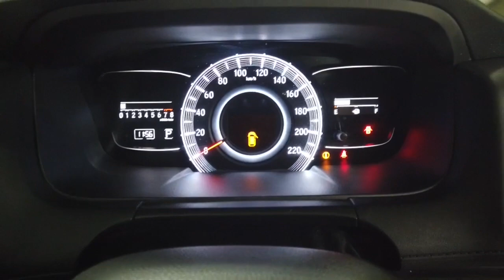2016 Honda Odyssey Ryde, Sydney, New South Wales, Top Ryde, Australia 287210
Used 2016 Honda Odyssey  available in Ryde, New South Wales at North Shore Mitsubishi.

Huntermotive
603 Victoria Road